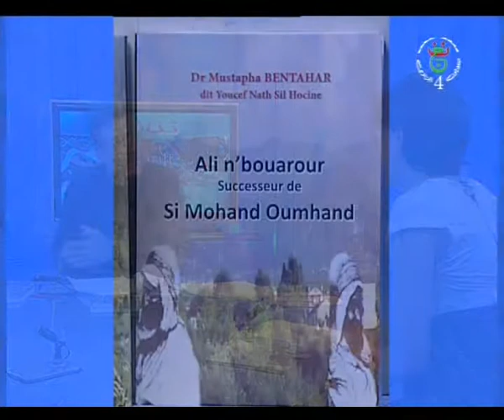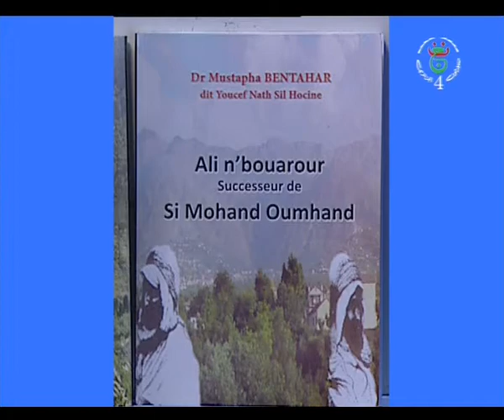Interview sur TV Tamazight